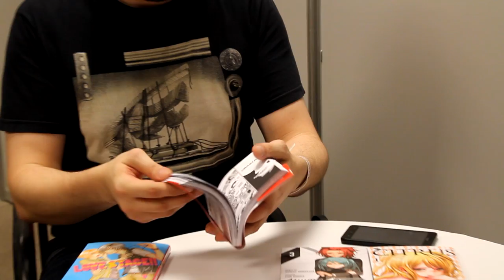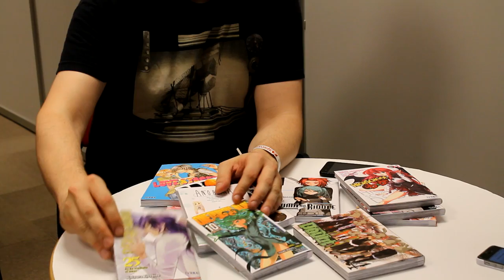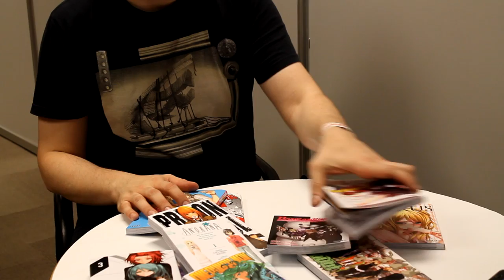Entrevista a Ivrea | XXII Salón del manga de Barcelona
Durante el evento en Barcelona tuvimos la oportunidad de entrevistar a Juani, de la editorial Ivrea, que nos contó acerca de las series recientemente lanzadas.